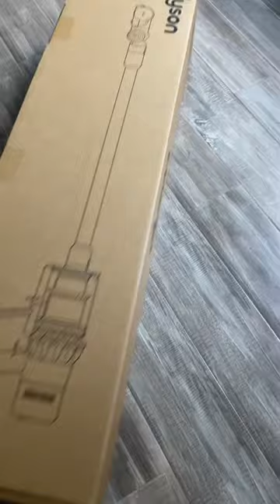Buy your Grandma THIS Christmas present!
I got Grandma the @Dyson V12 Detect Slim Extra for Christmas! It’s the latest vacuum from Dyson in a limited edition Prussian Blue and Bright Copper colorway. It even comes with two attachments you can’t get with any other Dyson vacuum. Now I can visit any day and leave my husky hair all over her floor! Shop for your loved one this holiday season at dyson.com.

Playlist 1: YouTube Shorts
Playlist 2: LIVE
Playlist 3: Social Media Saturday
Most Popular: Weekly Doggo Vlog

Follow The Husky Moon!

About The Husky Moon: Moon is a talking husky from New Jersey! Moon makes
the world laugh with his sassy personality, while sending love to people
everywhere.

GET YOUR PUP A FI COLLAR! $25 OFF CODE

MOON'S FAVORITE PRODUCTS!